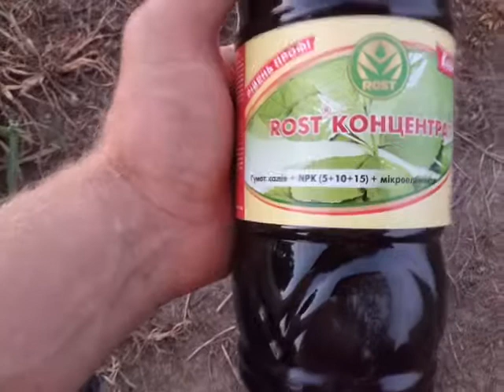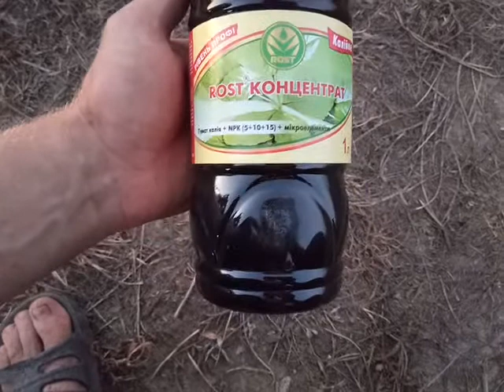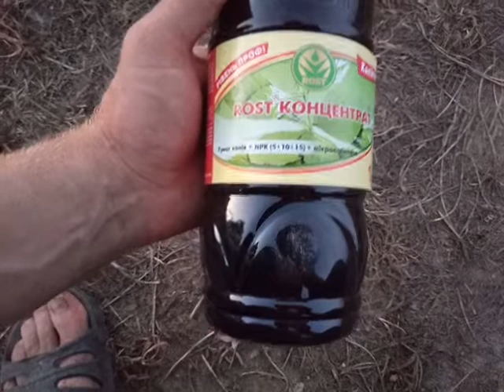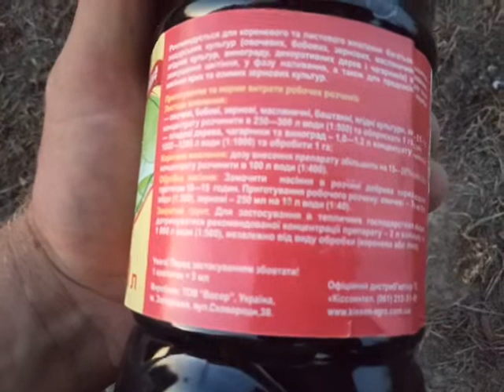Органическое удобрения Рост-концентрат, опыт применения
Підпис на телеграм канал де багато цікавого та нової інформації
Органо-минеральное удобрения Рост-концентрат, опыт применения, дозировки и время использования